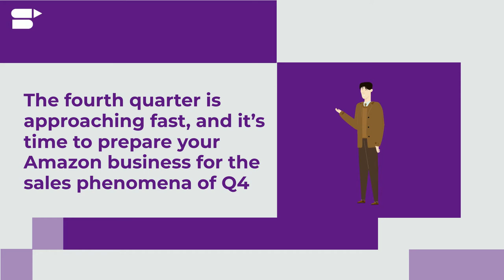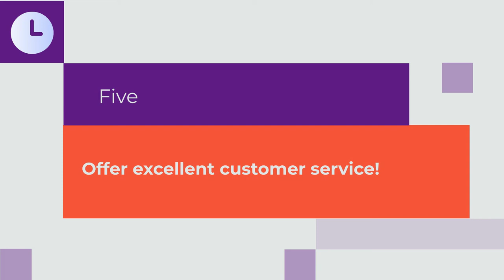Top 5 Seller Tips to Supercharge Your Amazon Q4 Earnings and Sales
Do you want to boost your Amazon Q4 sales, earnings, and profitability? Watch this video to learn the top 5 tips to supercharge your business in Q4 2021!✅

🚨Amazon Q4 Mastery 2021 is nearly here! Register NOW & learn how to master Q4 2021!

Hey sellers! The fourth quarter is approaching fast, and it’s time to prepare your Amazon business for the sales phenomena of Q4! Thanksgiving, Black Friday, Cyber Monday, and of course, the joyous holiday season - all of which are fantastic opportunities for the smart seller to skyrocket their sales and scale their eCommerce business.

If you want to be that smart seller, then you need to be prepared well for the Q4 rush - which is exactly why we are bringing you this short seller guide! In this video, learn the top 5 strategies to supercharge your sales and revenue during this Q4. Don’t forget to watch till the end - you don’t want to miss any of these powerful tips!✨

🔹Upcoming event - Amazon Q4 Mastery 2021

Attention sellers! Meet Amazon Q4 Mastery 2021 - a virtual summit created with one goal in mind: help Amazon sellers master this Q4! Encouraged by all the love and positive messages you have given us for last year’s Q4 Mastery, we have made it BIGGER, BETTER, and even more INSIGHTFUL!

👉5 Days
👉14 Speakers
👉5 Deep Dive Sessions

🔸Join Industry Leaders
🔸Decode Q4
🔸Access Advanced Tools

⏳Tune in: 02 August - 06 August 2021